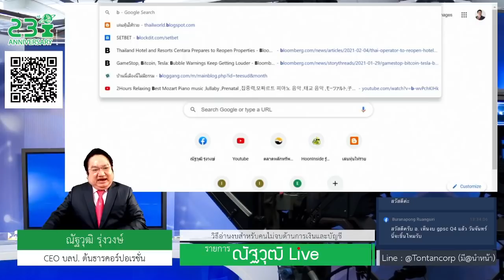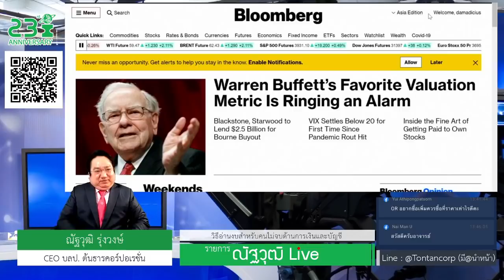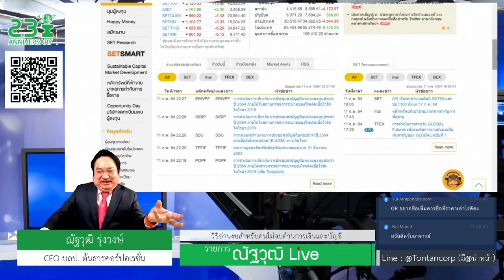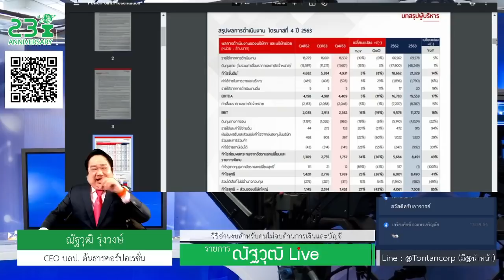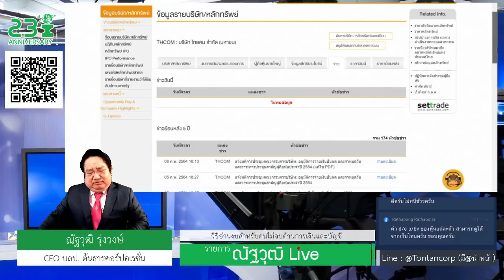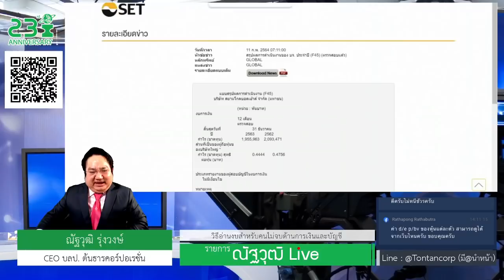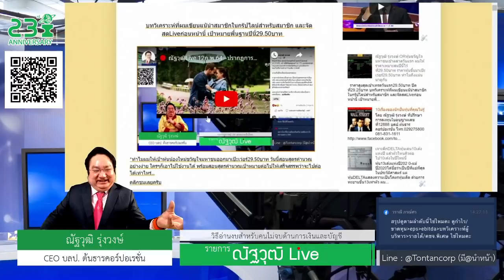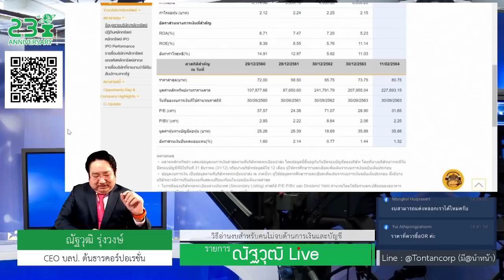🔴ณัฐวุฒิLive 13ก.พ.64 -สอนวิธีอ่านงบสำหรับคนไม่จบด้านการเงินและบัญชี รู้งี้ไม่โดนเจ้าของหุ้นแหกตา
*ช่วงนี้เป็นเทศกาลประกาศงบกำไรไตรมาส4และงวดสิ้นปี2563 ผมสอนให้อ่านงบสำหรับคนไม่จบด้านการเงินและบัญชี ไม่มีพื้นฐานมาก่อน รู้งี้ไม่โดนเจ้าของหุ้นแหกตา

สอนง่ายเข้าใจเร็ว ยกกรณีศึกษาหุ้นGPSC SCCC GLOBLA THCOMที่เพิ่งประกาศงบออกมา

คลิกชมเพื่อเรียนและเข้าใจ ก่อนที่งบกำไรของหุ้นที่คุณถืออยู่จะออกมาภายในเดือนนี้เลย

By ณัฐวุฒิ รุ่งวงษ์ เลขที่ใบอนุญาต12888
บริษัทหลักทรัพย์ที่ปรึกษการลงทุนต้นธารคอร์ปอเรชั่น
(ก่อตั้งพศ.2540อยู่ใต้การกำกับกลต.)

*สมัครสมาชิกรายปีตอนนี้ในราคาส่วนลดมากถึง45%ได้สิทธิ์เข้าร่วมงานสัมมนาออนไลน์ "5หุ้นเด่นVaccine Hope" 21กุมภาพันธ์นี้ จองตั๋วตั้งแต่ตอนนี้ รับทันทีคู่มือตลาดหุ้นไทยปี2564 (มีจำนวนจำกัด) เปิดจองแล้ว กดคลิ้งค์ขอรายละเอียด Line Official